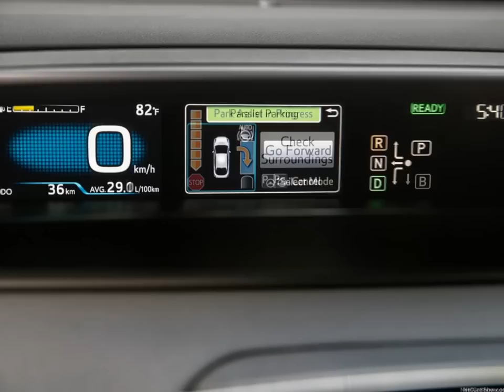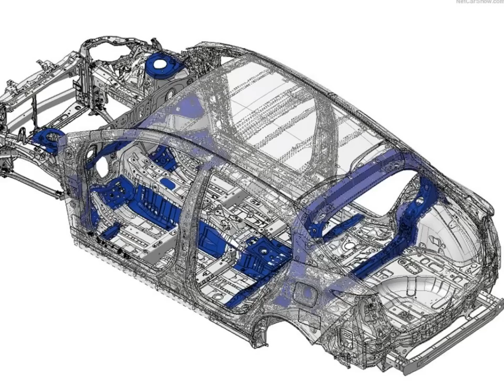2016 Toyota Prius (2016)